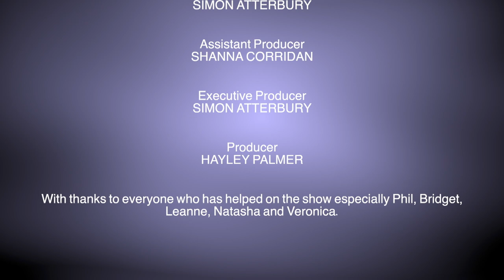On the Sofa With Hayley Easter Special Part four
On The Sofa With Hayley Easter special part four. In This part Hayley Palmer interviews, Hollywood, Broadway and West End star Adam Garcia